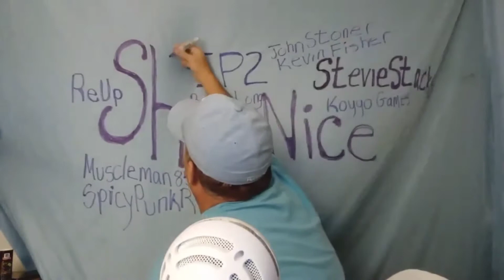shoenice adds me to the wall